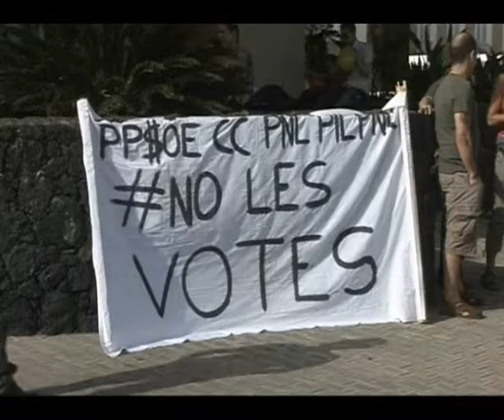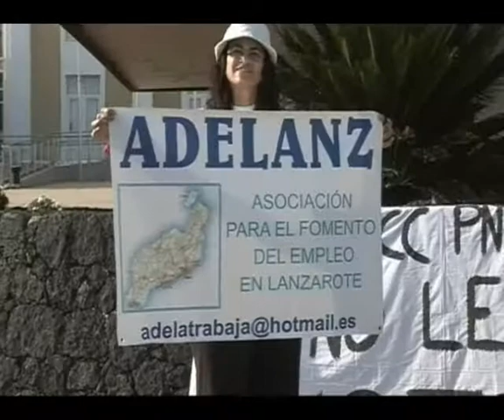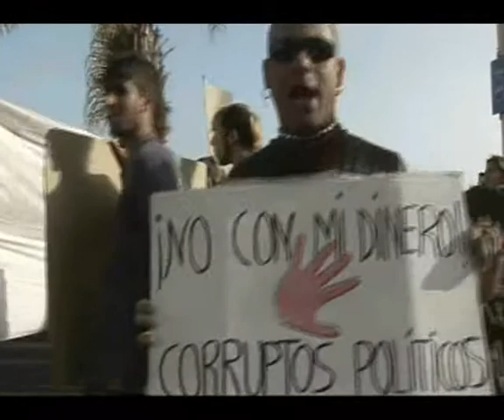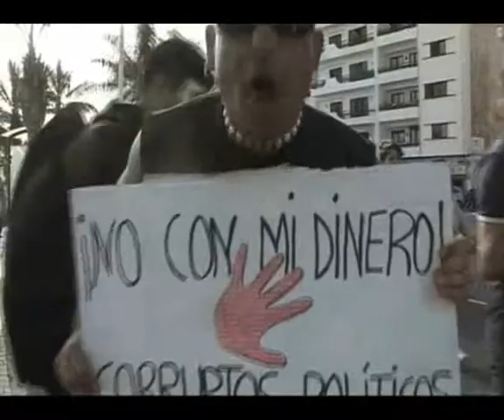Unas 150 personas se manifiestan desde el Cabildo hasta el Islas Canarias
Lanzarote se sumó este domingo a la convocatoria por parte de la plataforma cívica "Democracia real ya", en más de 50 ciudades españolas, de una manifestación bajo el lema "No somos mercancía para políticos y banqueros".

Saúl García (ACN)
[Lunes, 16 de mayo de 2011] [07.00]

Unas 150 personas se sumaron a la manifestación que comenzó pasadas las 18:30 horas en el Cabildo y terminó en el Parque Islas Canarias.

Los manifestantes, que portaban pancartas con lemas alusivos a la corrupción y a la situación de desempleo generalizado, corearon consignas contra la situación de la democracia en España y de las instituciones de Lanzarote.

Al principio de la protesta se presentó la recién creada 'Asociación por el fomento del empleo en Lanzarote' formada por parados de la Isla.

La marcha transcurrió con normalidad. En el escenario del Parque islas Canarias tomó la palabra el presidente de la asociación 'Más que arte', que se sumó a la convocatoria realizando una pequeña performance, y posteriormente se leyó el manifiesto.

En el manifiesto se aludía a la indefensión del ciudadano ante el panorama político y social y la necesidad de indignarse y reaccionar.

Respecto a las próximas elecciones, señalaba: "Van a salir los mismos otra vez, las mismas caras, los mismos apellidos, la misma gente que en el sumario de la 'operación Unión' hablaba de comisiones, de enchufes y de chanchullos. Esos mismos van a seguir gobernando".

"No queremos —decía el comunicado—que los partidos políticos sigan funcionando como sectas cerradas en las que los líderes de turno eligen por nosotros los candidatos, porque estos líderes no eligen a los mejores candidatos sino a los más dóciles, a los más pelotas y a los más trepas".

También se hizo referencia al frenazo sufrido en la 'operación Unión' y se pidi0ó una reforma ética de los partidos políticos, así como de la banca y de la sociedad en su conjunto.